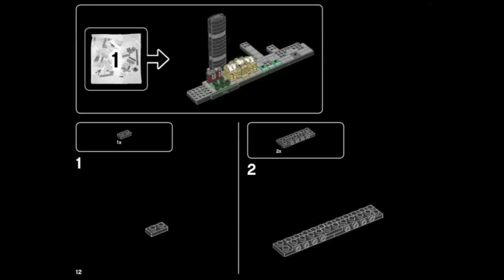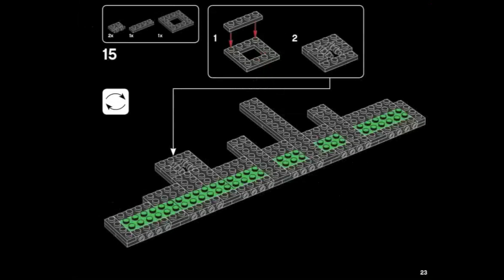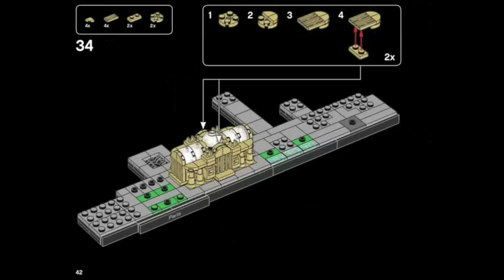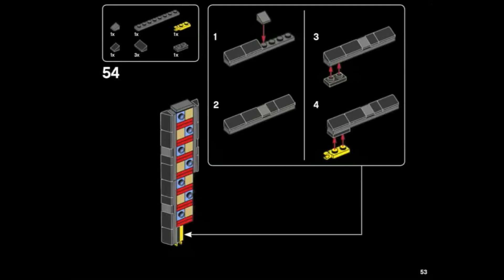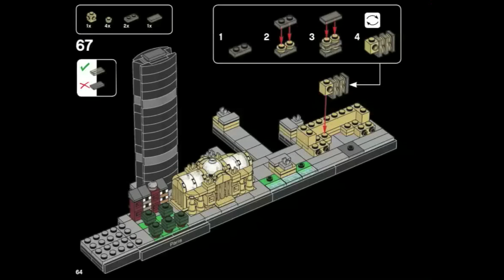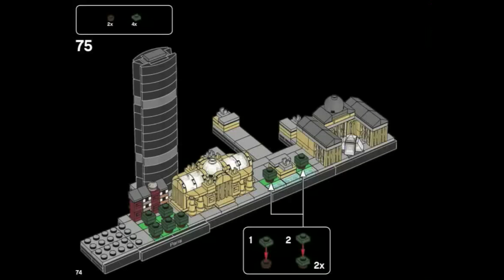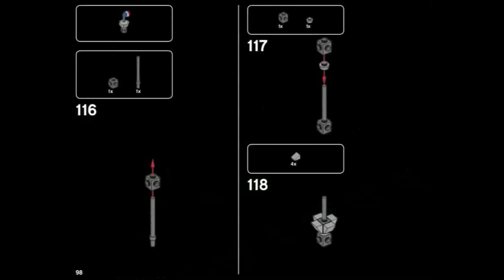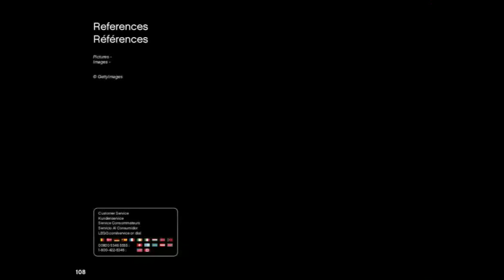LEGO Architecture- 21044 -Paris- How To Build Instructions